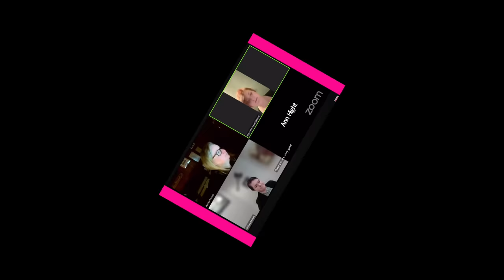Another Deadbeat Mom! Wants To Be A Stay-At-Home Mom To New Baby, Gives Middle Finger To 2 Others!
In this video I will be REACTING to a motion for contempt with Judge Patricia Fassett at Washington’s Cowlitz County Superior Court.